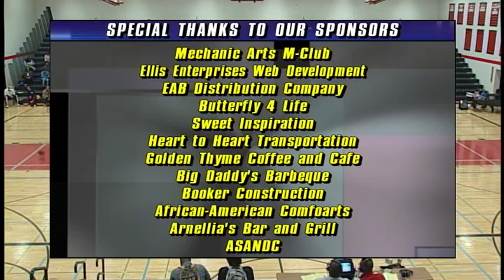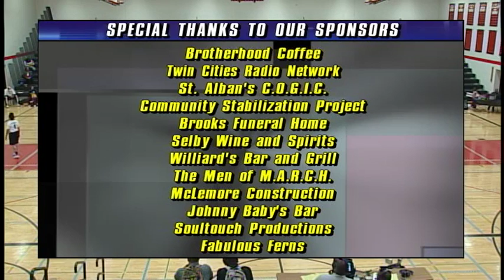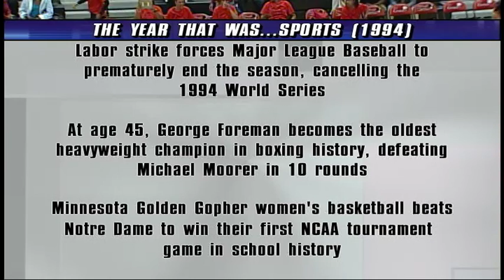WOMEN'S ALUMNI BASKETBALL GAME 2015, St. Paul, MN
4-25-15
St. Paul, Minnesota
at Central High School

Inner Cities Athletic Association
Henry Combs - Director